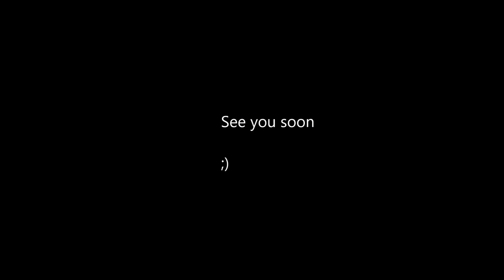Loft Music Sud Radio Yvan Cujious - Pascal Gallet, les sœurs Berthollet, Christian Morin #1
Morning Music ! Music to Start Your Day !

His first television appearance at the age of 10 encouraged Gallet in the pianistic path. He entered the Conservatoire de Paris at a very young age and followed Pierre Sancan's, then Yvonne Loriod's and Éliane Richepin's classes.

In 1987, he was unanimously awarded a 1st prize and followed the advanced training cycle. He remains a disciple of Teresa Llacuna. He has won the Viotti-Valsesia, Porto, Trapani, Menuhin Foundation international competitions.

He is in the line of pianists who had the privilege of meeting Olivier Messiaen very closely at a very young age. The French composer dedicated two excerpts from his Catalogue d'oiseaux to him.

20 October 2020